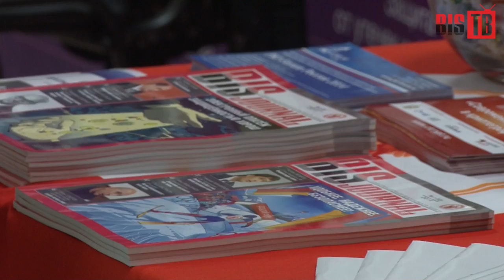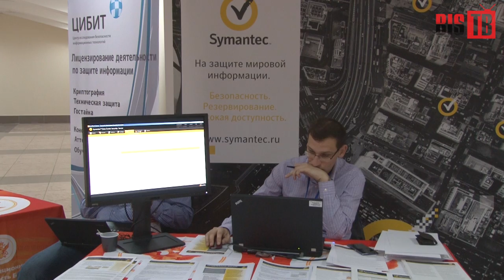BIS TV - Выпуск №33 - Чужой опыт освоен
Соответствие международным стандартам безопасности и контроль кода банковских приложений - темы, которые в последнее время привлекают внимание и регуляторов, и сообщества специалистов ИБ. Дискуссия на эти темы прошла в Москве 29 июня 2014 года в рамках конференции «Информационная безопасность банков. PCI DSS 2014».

В мероприятии приняли участие свыше 200 специалистов служб информационной безопасности банков, представителей регуляторов, процессинговых центров, международных платёжных систем, QSA-аудиторов и компаний-разработчиков. Ведь в свете создания национальной системы платёжных карт опыт внедрения стандарта PCI DSS является чрезвычайно важным.

В эфире BIS TV - обзор конференции, а также мнения участников об актуальности затронутых тем. Интервью дают Илья Медведовский (Digital Security), Анатолий Ларионов (Банк "Возрождение"), Лев Фисенко (НИП "Информзащита"), Василий Окулесский ("Банк Москвы").